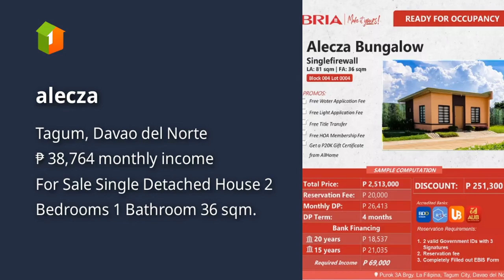alecza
House Type: Single Detached House
Number of Bedrooms: 2
Number of Bathrooms: 1
Floor Area in sqm: 36 sqm.
Lot Area in sqm: 81 sqm.
Number of Floors: 1
Number of Car Parking Spaces: 1